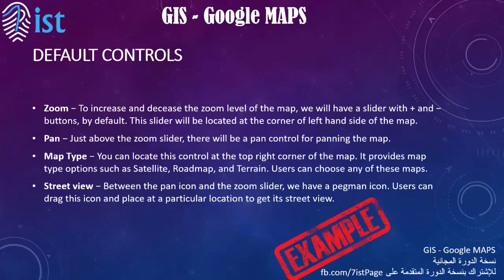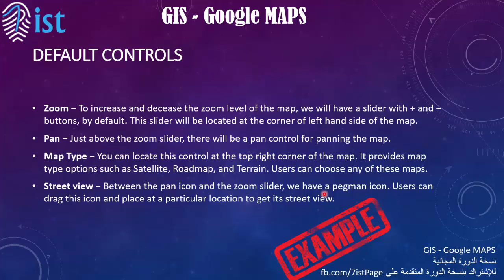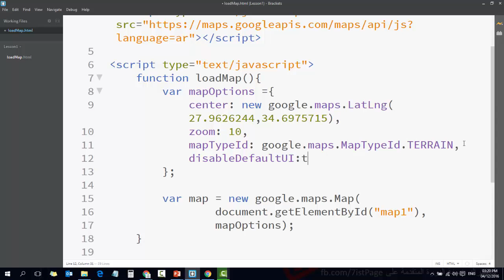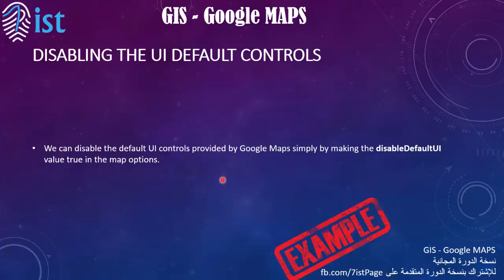6 GIS Google Maps دورة نظم المعلومات الجغرافية و خرائط جوجل UI Controls Default Controls Di